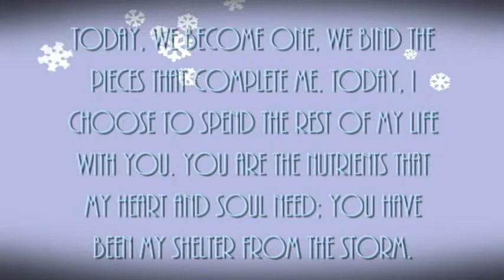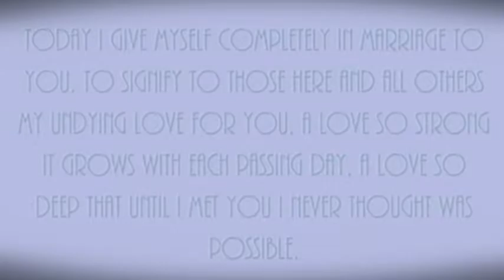Revan and Veronika's Wedding - April 17, 2011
Congratulations, Revan Salamander and veronika Darkwatch, on your beautiful marriage.

Produced By: [ elite ] studios

Thanks To:  Juliet Moonshadow and Star*Crossed Weddings